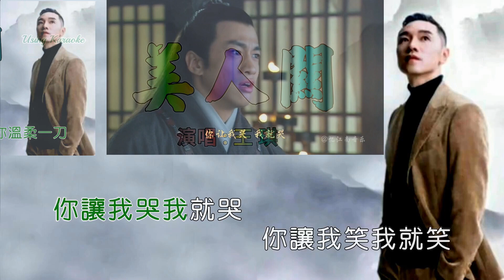王琪-美人關(overlap karaoke version)-Edited by Jenn-wei Jen-MPEG-4 AVC